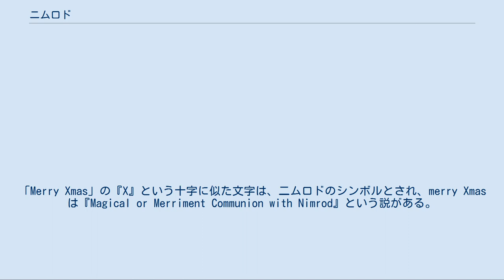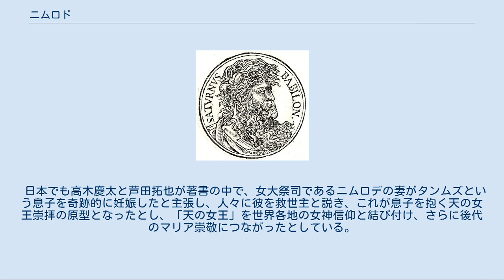ニムロド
ニムロド ピーテル・ブリューゲル『バベルの塔』（1563年） 左下に作業中の石工達に指図するニムロドが描かれている。
 ニムロド（ニムロデとも。ヘブライ語: נמרוד‎、Nimrôd）は、旧約聖書の登場人物。
『創世記』第10章において、クシュの息子として紹介されている。
クシュの父はハム、その父はノアである。
地上における最初の勇士で狩人であるとされる。
ユダヤ人の伝承が記された『ユダヤ古代誌』ではバベルの塔の建設を命じた王とされる。
 同時代の登場人物たちは概ね民族の代表者（族長）として記録されており、その名前はそれぞれの民族名をも兼ねているのだが、ニムロドの場合、そういった民族的な背景は触れられずに単なる個人名（正確には個人名ではなく反逆する者という意味）として記されている。
また、単独で紹介された人物としては相対的に情報量が少ない。
だが、同時代人が残した言葉により彼が狩人の英雄として有名であったことは今日でもよく知られている。
その他、彼の王権がバベル、ウルク、アッカド、カルネ（その所在はいまだに特定されていない）といった古代都市を含むシンアルの地、及びニネヴェ、カラ、レセン、レホボット・イール（この都市の所在も不明である）のあるアッシリア地方にまで広がっていたことが『創世記』（10章）では述べられている。
また、『ミカ書』（5章）ではアッシリアについて預言する際、同地を「ニムロドの地」として言及している。
 一方、ミドラーシュではよりネガティブな人物として想定されている。
それは彼の名前が即、神に対する反逆を表明しているからである。
つまり「ニムロド」とはヘブライ語で「我等は反逆する」を意味している。
狩人としての彼の行為もまた、凶暴かつ残虐的に描写されている。
なかんずくバベルの塔の建造においてはその企画発案者と見なされている。
 ユダヤ人社会では比較的ポピュラーな個人名として通用している。
 古来、伝説上ニネヴェを建設したとされるニムスとニムロドを同一視する説があるが、最新の研究では、アッカドの狩猟農耕の神と讃えられたニヌルタ、あるいは、王名にその名を冠したトゥクルティ・ニヌルタ、あるいは、『シュメール王名表』にウルクの初代王として記録されているエンメルカルなどがニムロドと見立てられている。
 ニムロドの誕生日は12月25日の日曜日とされ、それはバビロニアの大安息日でもあるとされる。
したがって、クリスマスはイエスではなく、ニムロドの生誕を祝う日とされる。
「Merry Xmas」の『X』という十字に似た文字は、二ムロドのシンボルとされ、merry Xmas は『Magical or Merriment Communion with Nimrod』という説がある。
 また、カトリック教会や、この教派で行なわれるマリア崇敬の起源を、ニムロドとセミラミスに求める論が存在する。
ニムロドが立てた国の一つであるバベル（バビロン、バビロニア）の宗教が後にカトリック教会となり、セミラミスを神として信仰する女神崇拝がマリア崇敬となった、という主張である。
 日本でも高木慶太と芦田拓也が著書の中で、女大祭司であるニムロデの妻がタンムズという息子を奇跡的に妊娠したと主張し、人々に彼を救世主と説き、これが息子を抱く天の女王崇拝の原型となったとし、「天の女王」を世界各地の女神信仰と結び付け、さらに後代のマリア崇敬につながったとしている。
 マイケル・バーカンによれば、こうした説の起源は、スコットランドの神学者にしてフリーメイソンであるとされる、アレクサンダー・ヒスロップ（Alexander Hislop）による、反カトリック冊子『ふたつのバビロン 教皇崇拝はニムロデ夫妻崇拝である』（The Two Babylons）に求められる。